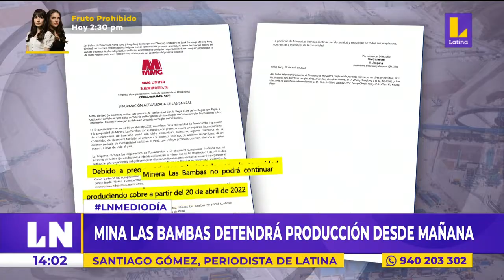🔴 Mina "las bambas" detendrá su producción desde mañana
🔴 EsNoticiaAhora | 🔴 Mina "las bambas" detendrá su producción desde mañana. 👉🏻